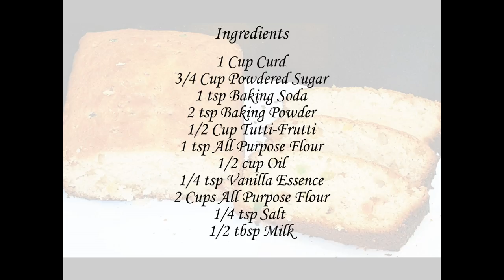Eggless Loaf Cake | No Egg no Butter | Tea Time Snack | MadhurasRecipe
Ingredient list
• 1 cup Dahi / Yogurt
• 3/4 cup Powdered sugar
• 1 tsp Baking soda
• 2 tsp Baking powder
• 1/2 cup Tutti-Frutti
• 1 tsp Maida / All purpose flour
• 1/2 cup Oil
• 1/4 tsp Vanilla essence
• 2 cups Maida / All purpose flour
• 1/4 tsp Salt (Optional)
• 2 tbsp Milk